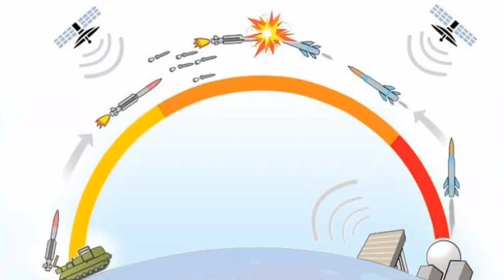Russi@ Is the Reason Why USA Not Retali@te | Iran latest updates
Topic
Iran Us latest
Updates